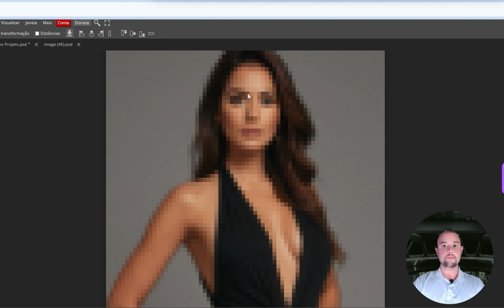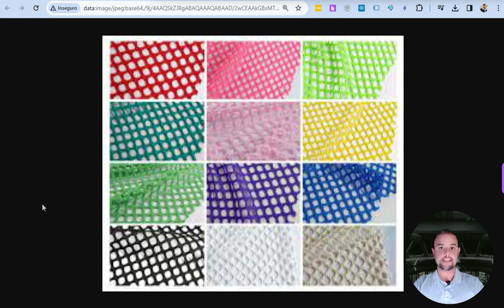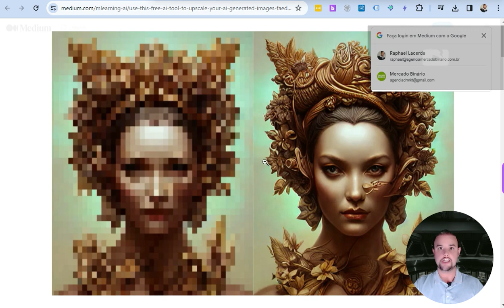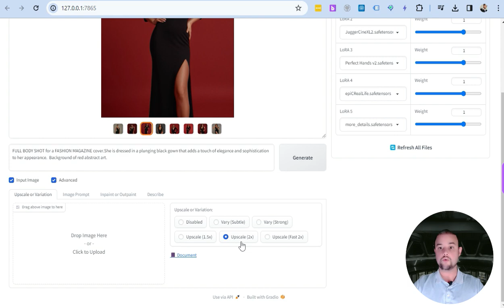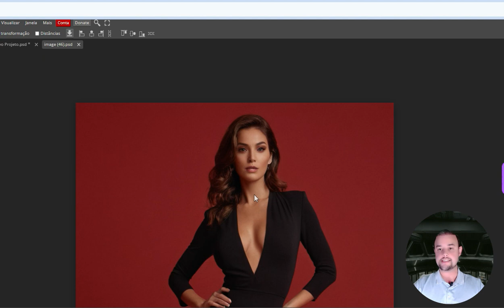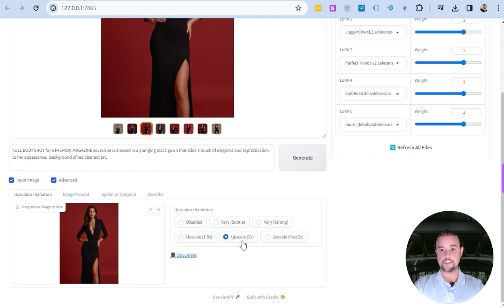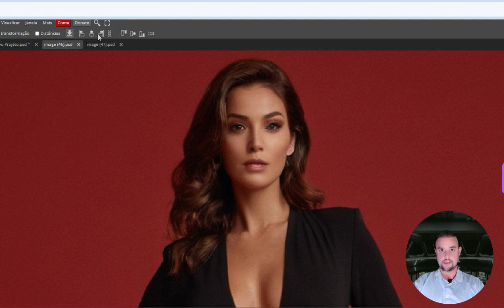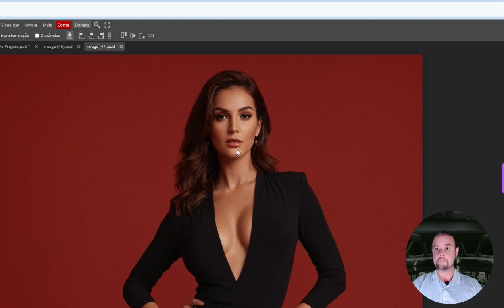AULA 6 - UPSCALE GRÁTIS DE IMAGENS COM IA TRANSFORME FOTOS RUINS EM FOTOS PROFISSIONAIS TUTORIAL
🔥 TENHA UMA CONSULTORIA GRATUITA DE MARKETING DIGITAL PARA SUA EMPRESA - AUMENTE SUAS VENDAS AGORA:

Como rodar a ferramenta online e gratuitamente:
Acesse o link e aperte o play:
Você verá a ferramenta carregar vários modelos. Após a finalização dos códigos, entre no link no final do código e terá acesso à ferramenta gratuitamente online.

Descubra como transformar suas imagens comuns em visuais de alta definição usando Inteligência Artificial - e o melhor, totalmente grátis!

Neste vídeo, revelamos uma técnica surpreendente que permite aumentar o tamanho e a nitidez de suas fotos, alcançando resultados incríveis em resolução 4k e até mais. Aprenda passo a passo como usar ferramentas de IA para fazer upscale de imagem sem custo algum.

Este tutorial é perfeito para quem quer elevar a qualidade de suas imagens para um nível profissional sem investir em softwares caros. Assista agora e veja suas imagens ganharem vida com detalhes impressionantes e nitidez inacreditável!

No vídeo de hoje, vamos mergulhar no mundo fascinante do upscaling de imagens com Inteligência Artificial, destacando a incrível oportunidade de utilizar ferramentas totalmente gratuitas para transformar suas imagens em resoluções impressionantes de 4k e até mais. Este tutorial é um guia completo que mostra, de forma detalhada, como você pode usar essas ferramentas de IA para fazer upscaling de suas imagens, destacando a facilidade e a acessibilidade desse processo revolucionário.

Ao longo do vídeo, você verá a mágica acontecer: a demonstração prática dos resultados do upscaling, com exemplos claros de antes e depois, enfatizando a melhoria notável tanto em tamanho quanto em nitidez. Essa transformação é tão surpreendente que suas imagens comuns ganharão vida com detalhes impressionantes, quase como se tivessem sido capturadas por um profissional.

Além disso, compartilharei várias dicas e truques para ajudá-lo a maximizar a eficácia do upscaling. Essas dicas incluem as configurações ideais e sugestões adaptadas a diferentes tipos de imagens, garantindo que você obtenha os melhores resultados possíveis, independentemente do tipo de foto que está trabalhando.

Ao final do vídeo, minha intenção é que você se sinta inspirado e capacitado para experimentar estas técnicas em suas próprias imagens, aproveitando o potencial incrível de transformação visual que a IA oferece. E, claro, sua interação é fundamental para nós. Seu apoio é crucial para continuarmos trazendo tutoriais gratuitos e de alta qualidade como este. Juntos, vamos explorar e dominar as maravilhas da tecnologia de imagem IA!

Índice do Vídeo com link
0:00 Introdução
0:34 Entenda a técnica de Upscale de IA
3:13 Upscale Gratuito no Fooocus
5:01 Importância do Upscale para fotos profissionais
8:16 Depois do Upscale
9:50 Próxima Aula Inpaint - Outpaint

Aula 5 - Guia Fácil de Deepfake Fácil e Gratuito 2024 para imagens profissionais e realistas. Face Swap no SD

Se você gostou desse vídeo dê um like 👍🏻 comente e compartilhe para ajudar outras pessoas e também colaborar com nosso canal!  😀